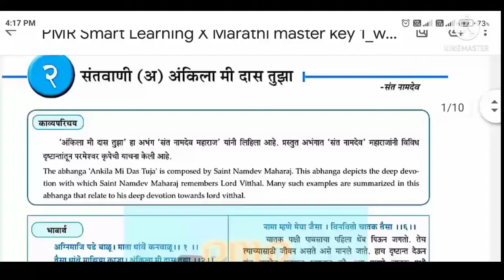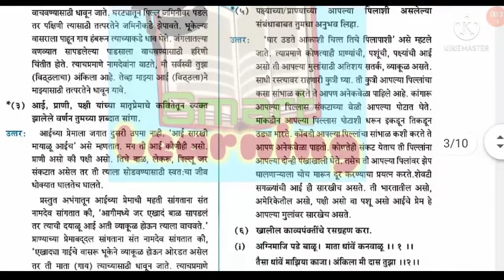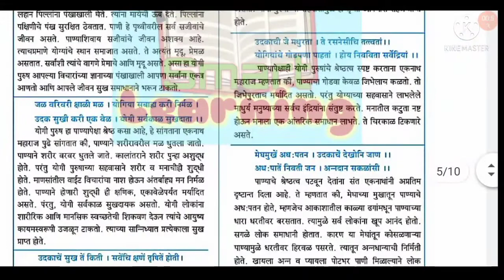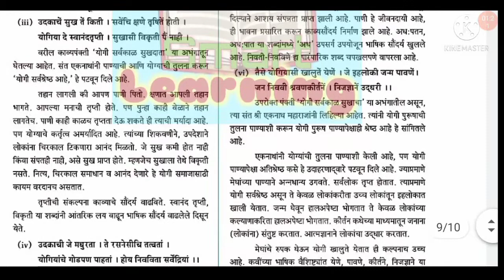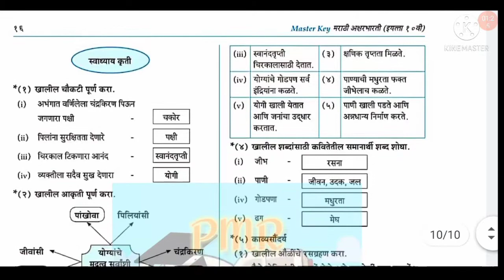Class 10 Marathi Santwani {संतवाणी} All Workbook Answers | Master key